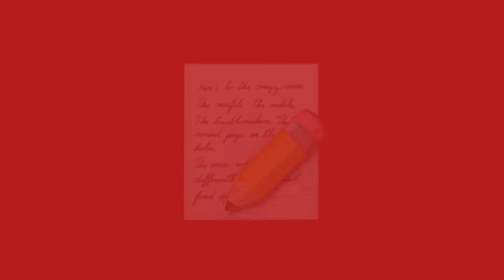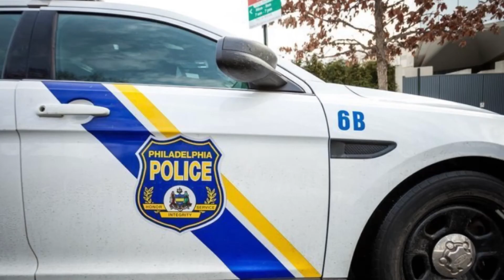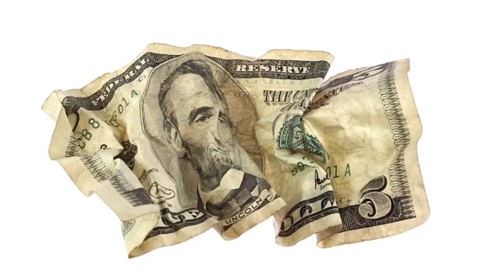I could've got arrested over a DONUT!!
Our first animation storyline, let me know if ya'll want more of these you guys. We appreciate any love and support ya'll send!